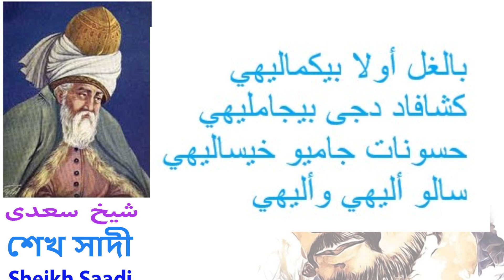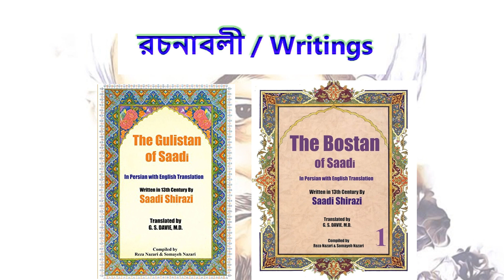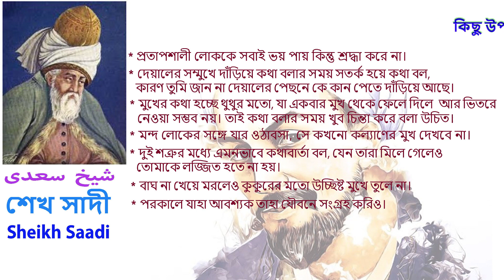পরিব্রাজক মহাজ্ঞানী মহাকবি শেখ সাদীর অনুপ্রেরণামূলক জীবনী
The video "পরিব্রাজক  মহাজ্ঞানী  মহাকবি শেখ সাদীর অনুপ্রেরণামূলক জীবনী" was created by our channel Glorious Muslims.
 পৃথিবীর যুগশ্রেষ্ঠ বেশ কিছু কাব্য ও সাহিত্য কর্মের জন্য কাব্য তথা সাহিত্যের ভাষা হিসাবে সমস্ত পৃথিবীতে ফার্সি ভাষা সমাদৃত । ফার্সি সাহিত্যে একটি প্রবাদ আছে— ‘সাতজন কবির সাহিত্যকর্ম রেখে যদি বাকি সাহিত্য দুনিয়া থেকে মুছে ফেলা হয়, তবু ফার্সি সাহিত্য টিকে থাকবে। এই সাতজন কবির অন্যতম শেখ সাদি। ফার্সি গদ্যের জনক মহাকবি শেখ সাদি ছিলেন মধ্যযুগের শ্রেষ্ঠ কবি তার লেখার মান এবং সামাজিক ও নৈতিক চিন্তার গভীরতার জন্য তাকে কদর করা হয়। ধ্রুপদি সাহিত্যের ক্ষেত্রে সাদিকে একজন উচু মানের কবি ধরা হয়। মহাকবি শেখ সাদি প্রথম দিকে কিশোরদের জন্য উপদেশমূলক গল্প ও কবিতা লিখতেন।  এছাড়াও তার লেখায় যথেষ্ট পরিমাণে পবিত্র কোরআন, হাদিসের উদ্ধৃতি লক্ষ করার মতো। শেখ সাদির লেখা জনপ্রিয় ‘কশিদা’
(বালাগাল উলা বিকামালেহি/কাশাফাদ দুজা বিজামালিহী/হাসুনাত জমিউ খিসালিহী/ছাল্লু আলাইহে ওয়া আলিহী) (بالغل أولا بيكماليهي / كشافاد دجى بيجامليهي/     حسونات جاميو خيساليهي / سالو أليهي وأليهي) তাঁকে মুসলিম বিশ্বে খ্যাতির শীর্ষে নিয়ে গেছে।
The Persian language is recognized all over the world as the language of poetry and the best literature for some of the world's greatest poetry and literary works. There is a proverb in Persian literature - 'If the rest of the literature is erased from the world except for the works of seven poets, Persian literature will survive. Sheikh Sadi is one of these seven poets.
The great poet Sheikh Saadi, the father of Persian prose, was the greatest poet of the Middle Ages, appreciated for the quality of his writing and the depth of social and moral thought. Sadi is considered a poet of high caliber in classical literature. The epic poet Sheikh Saadi used to write didactic stories and poems for teenagers early on. It is also worth noting that his writings contain a considerable amount of quotations from the Holy Qur'an and Hadith. Popular 'Kashida' (Arabic Poem) written by Sheikh Sadi -
"Very great praise of him
In the form in which the darkness is removed
Charming whose all manner of conduct
say peace upon him." took him to the pinnacle of fame in the Muslim world.
Chapters:
00:00 ভূমিকা | Introduction
01:16 জীবনী / Biography
01:52 শিক্ষা জীবন / Educational Life
03:04 চারিত্রিক বৈশিষ্ঠ / Characteristic
03:55 দেশ ভ্রমন / Travel
05:25 খালি পায়ে ভ্রমণ / Barefoot Travel
06:10 দাস জীবন / Slave Life
06:55 স্বদেশে প্রত্যাবর্তণ / Return Home
08:02 রচনাবলী / Writings
08:57 শিক্ষণীয় গল্প / Educational story
10:21 কিছু উপদেশ / Some advice
11:44 মৃত্যু / Death
12:02 সম্মাননা / Honor